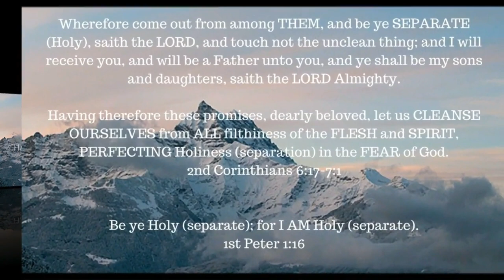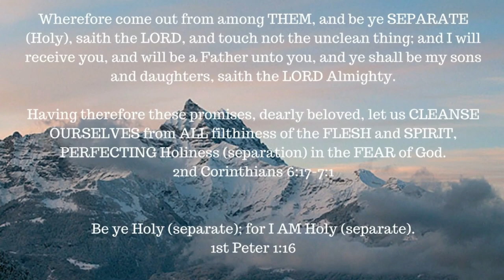The Road to Calvary – Book 2 - We Would See Jesus -- Part 3